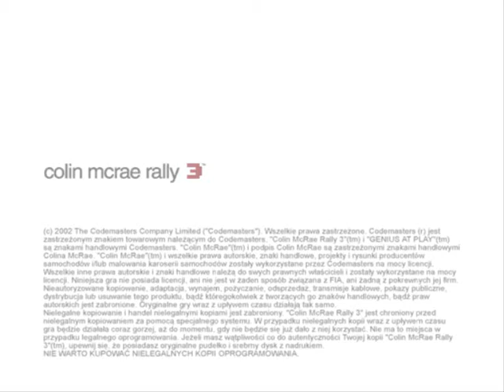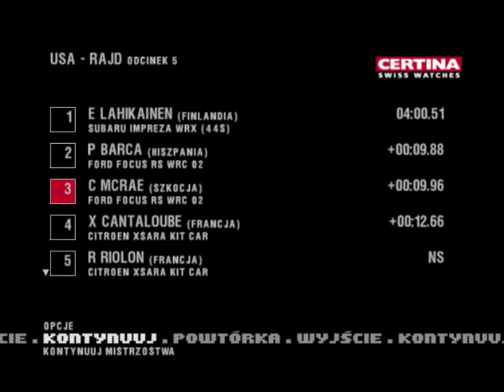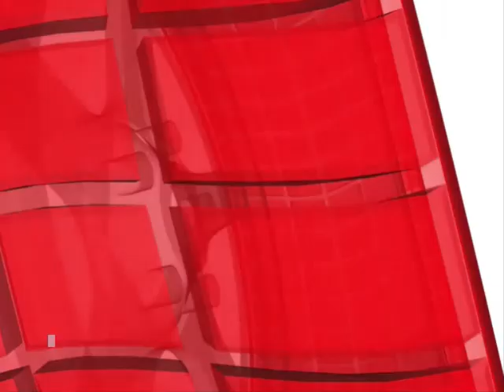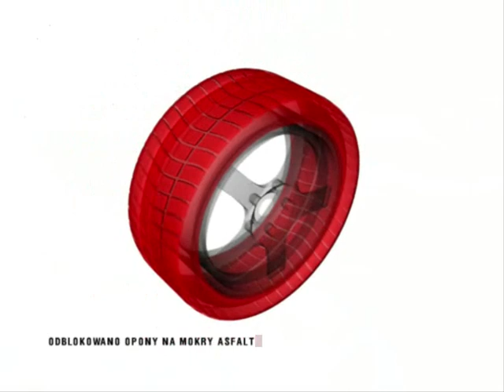Colin McRae Rally 3 odc.8 - Nie minimalizujcie Colina ! ! !